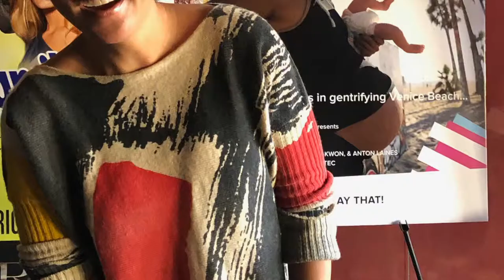MILFriend Comedy on the RED CARPET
a Comedy about Crazy-Ass moms in gentrifying Venice Beach! - cause "MAMA DO PLAY THAT!"